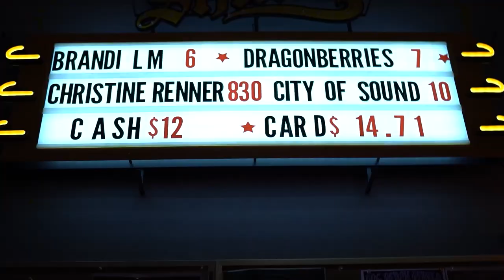Iron Maiden Paschendale REACTION and lyrical breakdown by professional singer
A breakdown/analysis of Iron Maiden performing Paschendale and their lyrics! All for Metal Monday!